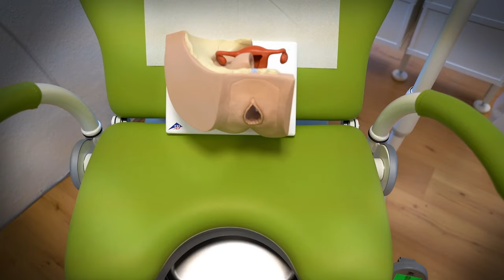Sitzen auf dem Gynäkologenstuhl mit Frauenarzt Dr. Konstantin Wagner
In diesem Video erzähle ich euch ein Geheimnis, welches deinen nächsten Gyn Termin verändern wird: wie sitzt man perfekt auf dem Stuhl und warum. Was trivial klingt, hat nämlich wirklich einen wichtigen Hintergrund.